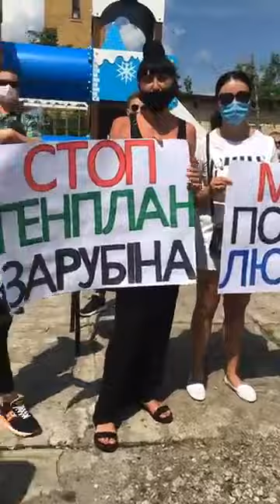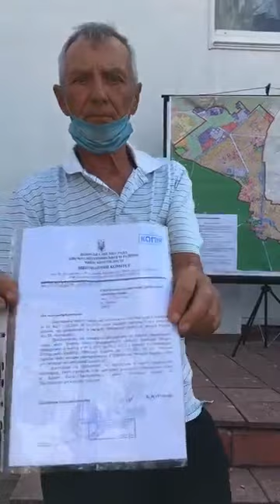Со стрима Гедульянова